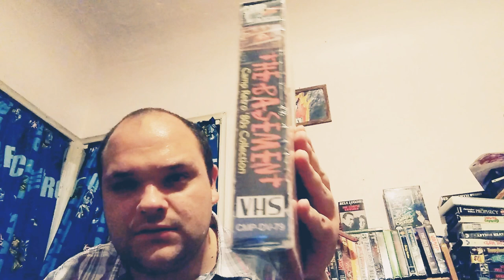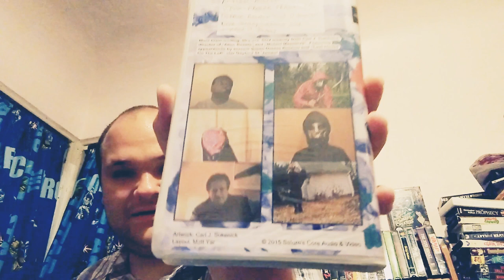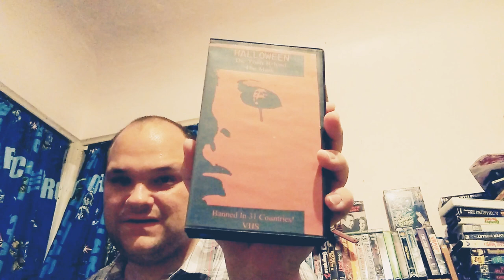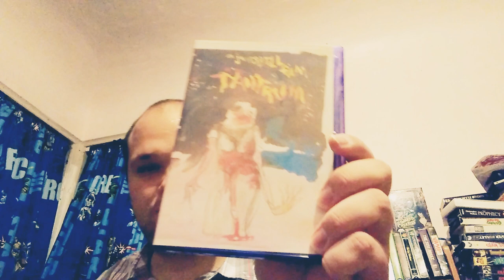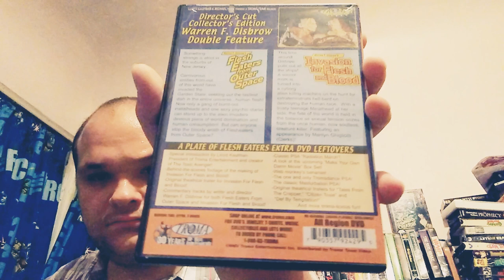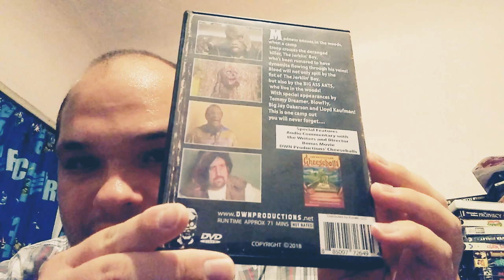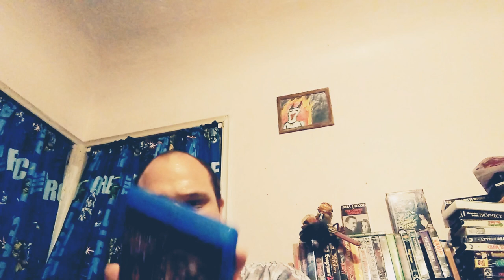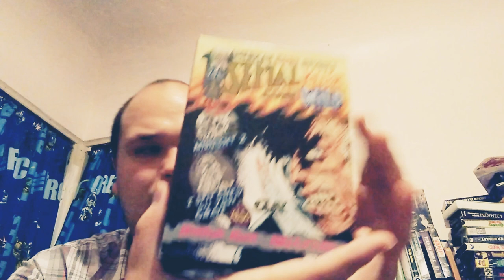Sov horror collection